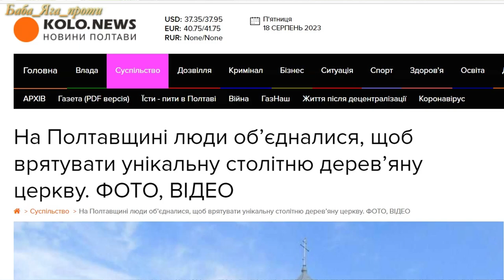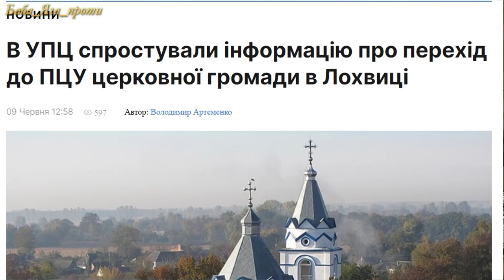КОЛИШНІЙ ПРО КОЛИШНЬОГО ЗАВОДСЬКЕ НАПРУЖИЛОСЬ!💯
🔔ВІРУЮЧІ УКРАЇНЦІ масово переходять від промосковської організації УПЦ до канонічної ПЦУ.
Влада України НАРЕШТІ сприяє цьому. Але що робити, коли люди у воєнній формі, тимчасові завідуючі відділом освіти, прості вчителі та місцеві князьки тихо чинять спротив?

🌎Дякуємо за перегляд, і не забувайте натискати на ДЗВІНОЧОК 🔔щоб не пропустити жодного нового відео!🔱